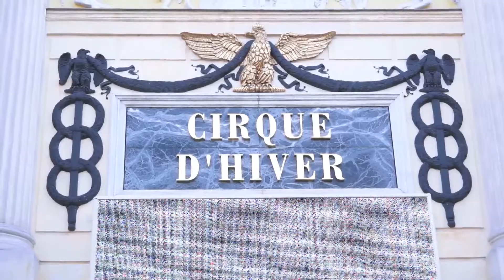Remise des Trophées 2013 de la Fédération Française du Sport Automobile - Par MONSIEUR LOYAL